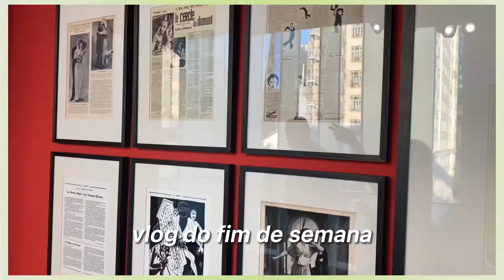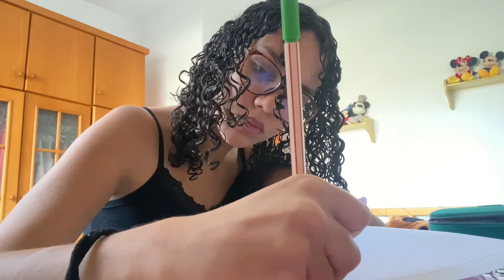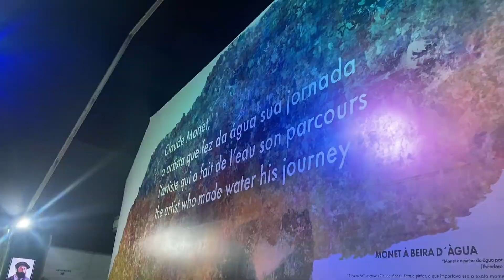Vlog de domingo